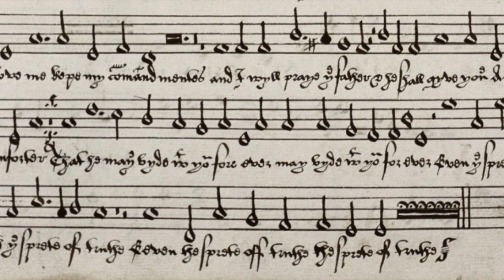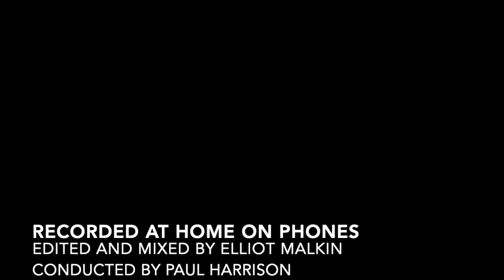Churchill Chamber Choir - If Ye Love Me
Another "lockdown" recording all done on phones
Edited and mixed by Elliot Malkin
Conducted by Paul Harrison

Sopranos:
   Bori Gunyits
   Molly Johnson
   Charlotte Monard
   Jas Griffiths
Altos:
   Rhianne Mills
   Joanna Mills
   Jess Dalwood
   Catherine Hurcombe
Tenors:
   Paul Harrison
   Peter Skeen
   John Skeen
   George Skeen
Basses:
   Ed Bennetts
   Jeff Spencer
   Elliot Malkin